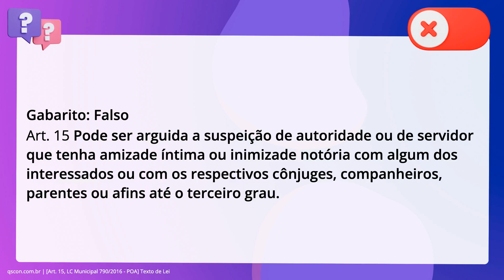QScon Direito: [Art. 15, LC Municipal 790/2016 - POA] Texto de Lei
Pode ser arguida a suspeição de autoridade ou de servidor que tenha amizade. íntima ou inimizade notória com algum dos interessados ou com os respectivos. cônjuges, companheiros, parentes ou afins até o segundo grau.

Gabarito: Falso